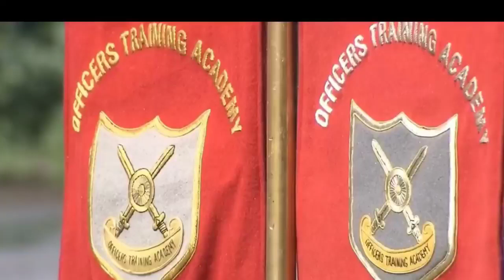NDA_CDS motivation video ❤️❤️❤️